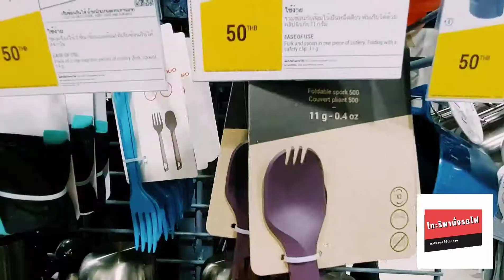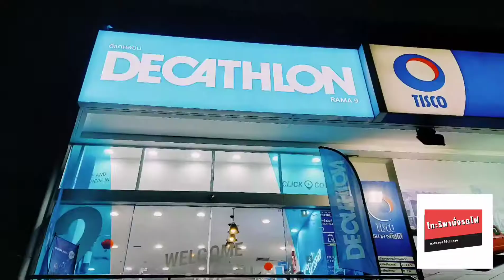น้องโทะริ |ดีแคทลอนพระราม 9 | Decathlon Rama 9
สวัสดีครับวันนี้ดีแคทลอนมาเปิดสาขาพระราม 9 ใกล้บ้านของโทะริ
โทะริจะพาทุกไปดูกันเลย ว่าสาขานี้ของครบใหม

Hello, today Decathlon has opened a Rama 9 branch near Tori's house. Tori will take you all to see.